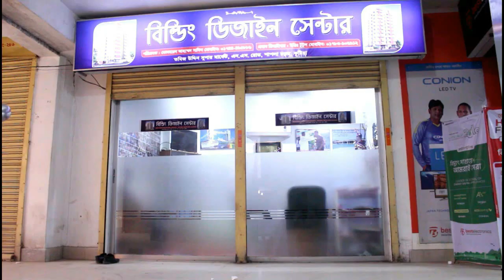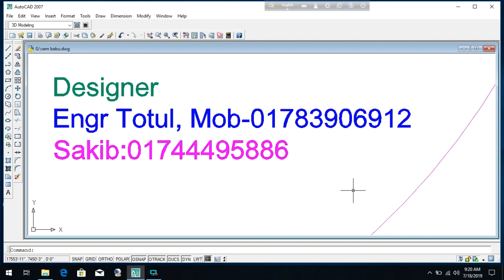বাড়ির প্লান ৪৫ বাই ৩০ ফুট! 6 storied Building Plan with cost 45'x30'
6 storied Building Plan with cost 45'x30'
Foundation cost
engr totul
বাড়ির প্লান ৪৫ বাই ৩০ ফুট